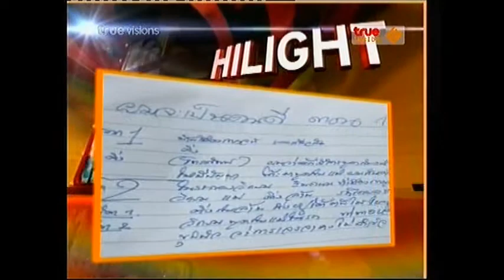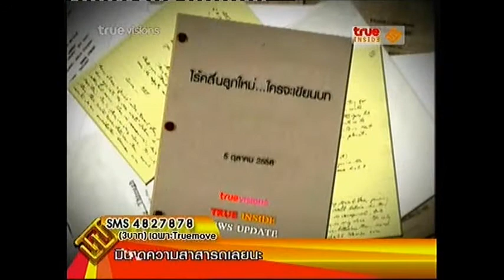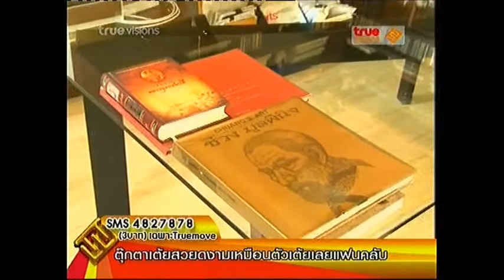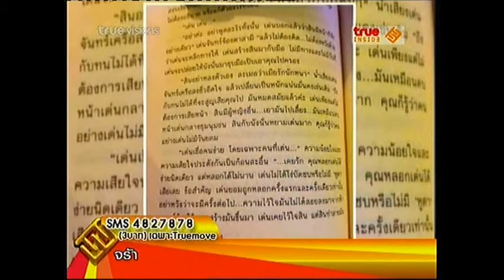Yuki AF8 @ TrueInside News Update 5/10/13